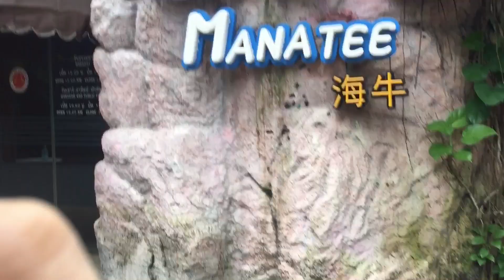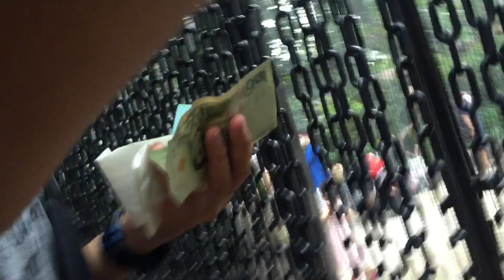ไปเที่ยวซาฟารีเยี่ยมน้องๆหลังโควิด ให้อาหารนกน่ารักมากมาย